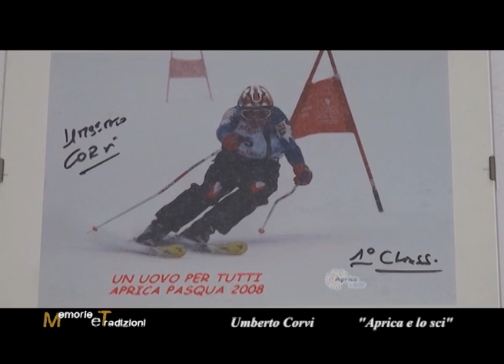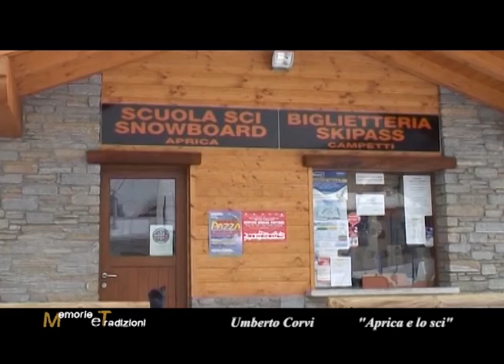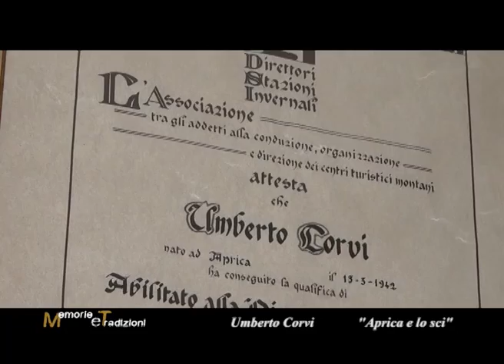MEMORIE E TRADIZIONI UMBERTO CORVI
Memorie e tradizioni Sondrio:
Umberto Corvi, Aprica e lo sci